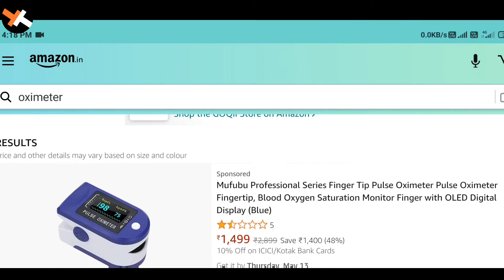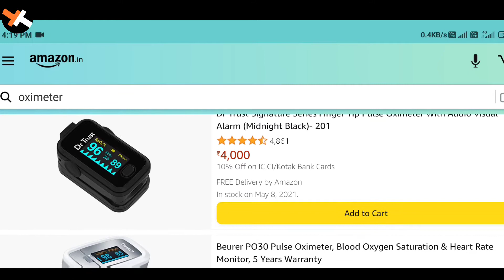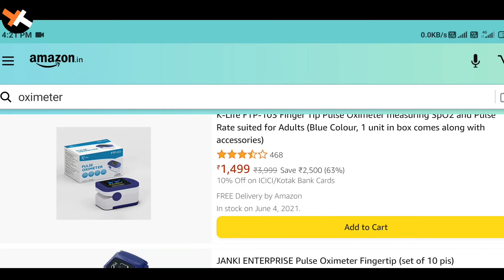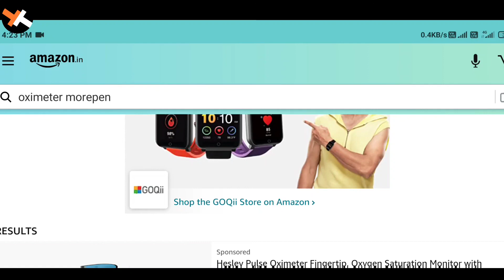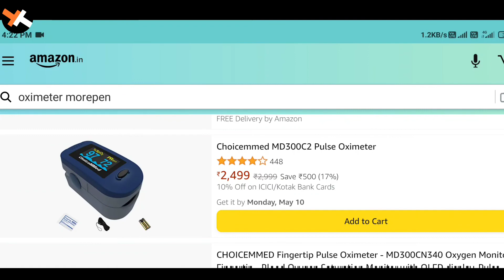Top 5 Oximeter in India 2021 | Best Oximeter India 2021 | Oximeter Price |Oxygen Level Check at Home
Top 5 Oximeter in India 2021 | Best Oximeter India 2021 | Oximeter Price | Oxygen Level Check at Home |@TechbitTrix